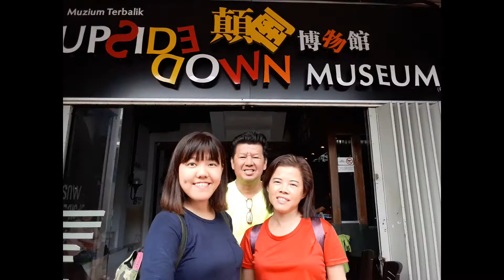PENANG DAY 3 VLOG - Upside down Museum, Guan Yin Temple, Batu Ferringhi beach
Hello Penang! We are having a great great time!

- Upside down museum
Aesthetically stimulating and mind boggling visit! It was a massive photo shoot kinda concept.
In dad's words, he said it was morning exercise HAHAH
I kinda realised I am quite flexible, with my unexplained acrophobia LOL.
Haha though I had some spatial issues trying to post the shots taken.

- Guan Yin Temple (The Goddess of Mercy Temple)
This temple situated at Jalan Masjid Kapitan Keling, Georgetown has a long long history back to 1728! 🙏👍

- Prangin Mall, 1st Avenue shopping malls
Reunited with the familiar brands. And had chicken rice there too HAHA (weather was hotter than mi, so we needed to reunite with some aircon too)

- Batu Ferringhi beach 🏖️
The soft sandy beach, with the crashing of the waves on the shore during high tide, and breeze.. 😎 I liked how the wind slightly messes my hair.
Had pancake and another coconut drink HAHA 🥥
(Wanted to have some seafood dinner at longbeach there, but the weather wasn't too great, so we thought we would head back to georgetown first.)